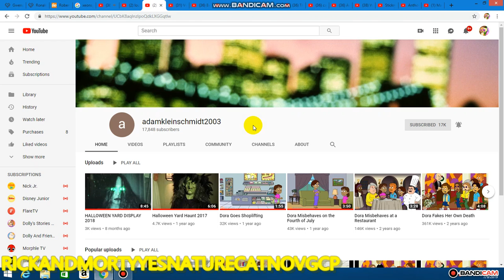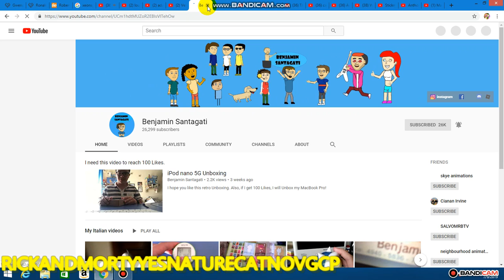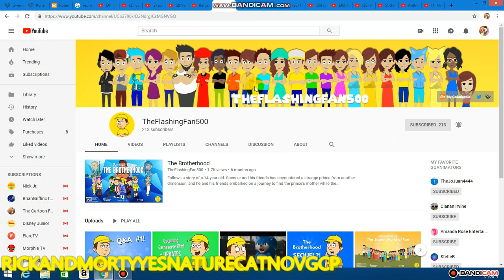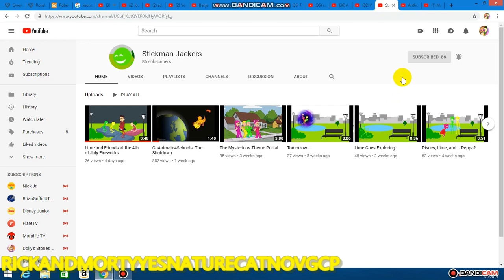my top 14 favorite goanimators